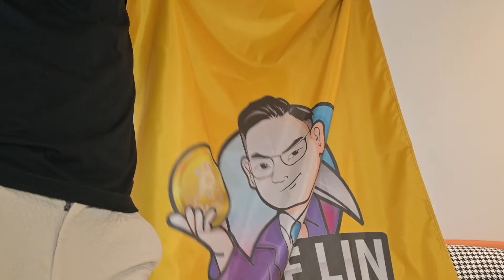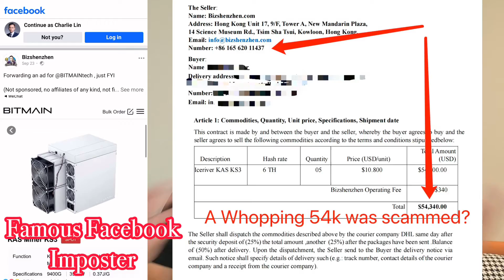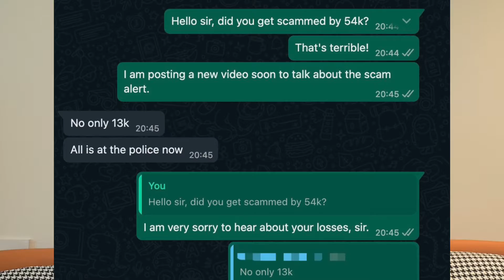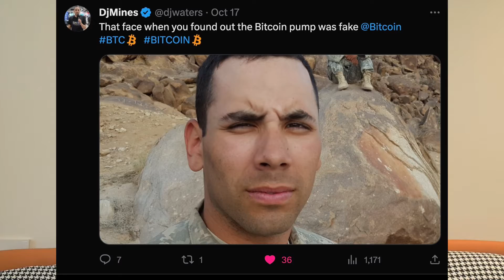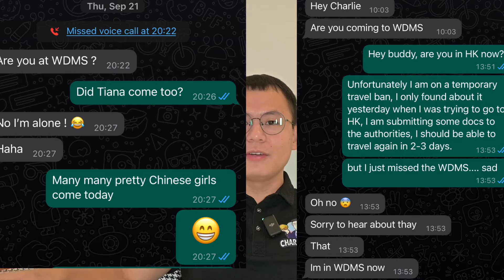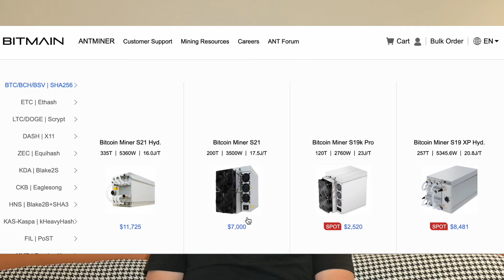Mining Cryptocurrency Will BANKRUPT You UNLESS... (Covering S21 200TH, S19K Pro 120TH)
In this video, I will cover the below topics:

1. Serious Scam/Impersonators Alerts.

2. Is the present day really the best time to start mining as the ASICs manufacturers say?

3. Getting the Best ASIC won't lead you anywhere, unless...

4. S19K Pro

5. S21

6. Immersion Cooling and Power Importance

Finally, I will be doing my FIRST LIVE at Texas time Wed Evening at 7:30PM on Oct 26, we will facilitate some shopping LIVE for some popular ASICs!!!

Charlie Lin